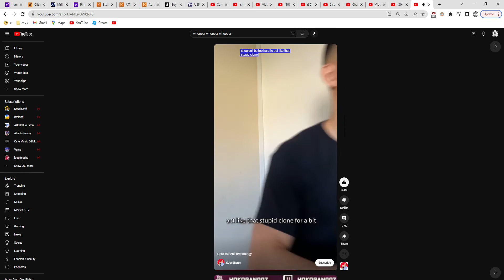bro wtf wait until the end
end is wtf